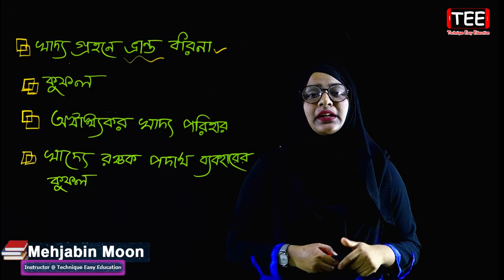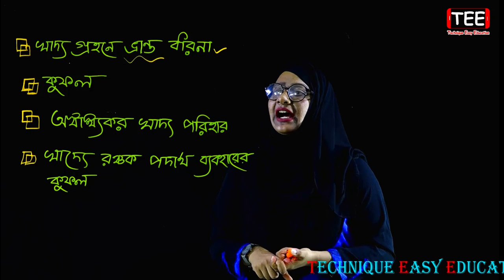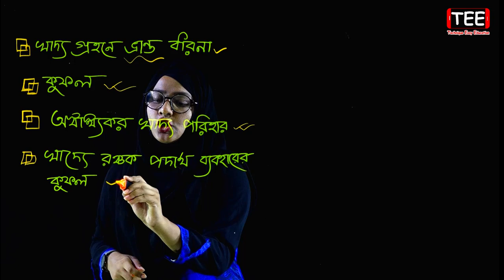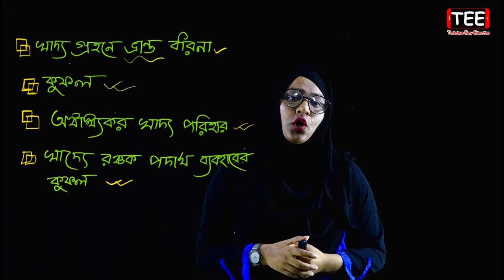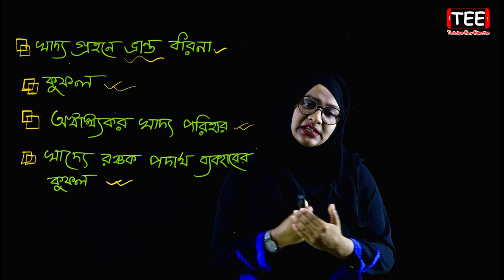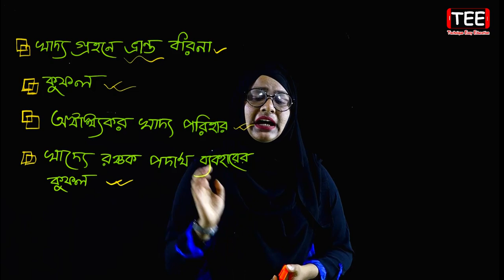খাদ্যাভ্যাস গঠন || পর্ব-১ || Class 6 Garhosto Biggan Chapter 11 || Six Home Science